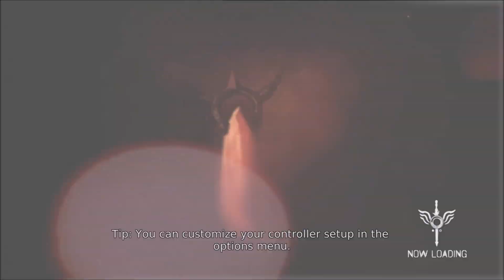DmC Devil May Cry Mission 04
Rixxalight is back with more DmC with more devil coming up from the ground to butt fuck me well just look at dante hes begging for it but now bigger and fatter enemies are a knocking